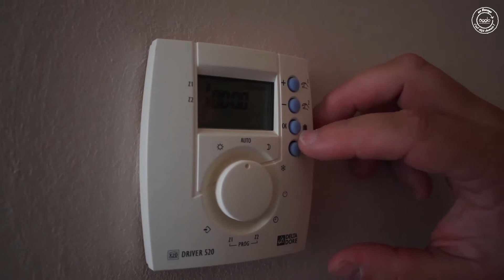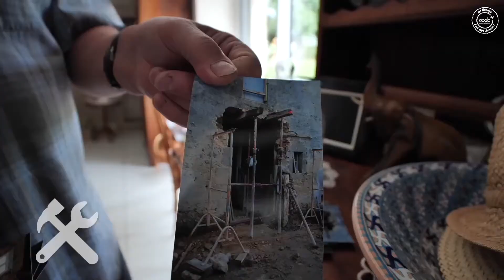En Bocage c'est déjà demain | 2 | Les économies d'énergie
Le film "En Bocage, c’est déjà demain", produit par l'Agglomération du Bocage Bressuirais, illustre ce que peut être la transition énergétique sur un territoire, par des initiatives concrètes, positives et locales et donne des pistes d’actions pour lutter contre le changement climatique et s’y adapter.
Au cours d’une balade d’une heure à travers le Bocage Bressuirais, partez à la rencontre de chefs d’entreprises, de membres d’associations, de citoyens, d’agriculteurs et d’élus du territoire qui agissent au quotidien. Certains ont mis en place des solutions pour faire des économies d’énergie, réduire les émissions gaz à effet de serre ou produire des énergies renouvelables et locales. D’autres ont changé leur mode de vie, de consommation et réduisent au maximum leurs déchets et le gaspillage.
Un film plein d’espoir et d’idées inspirantes pour lutter contre le changement climatique.